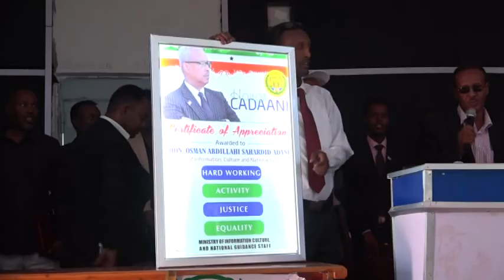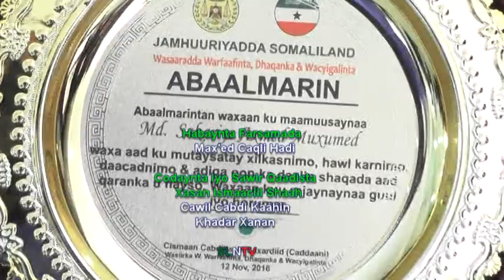SHAHAADOOYINKA WASIIRKA WARFAAFINTU GUDOONSIIYAY SHAQAALAHA QAYBTA 2AAD